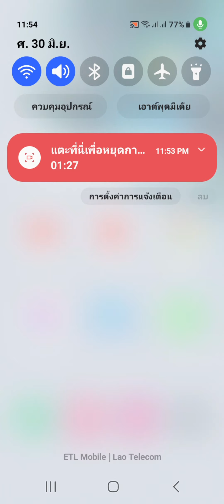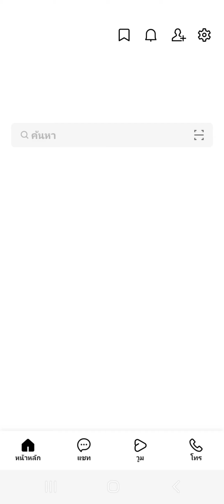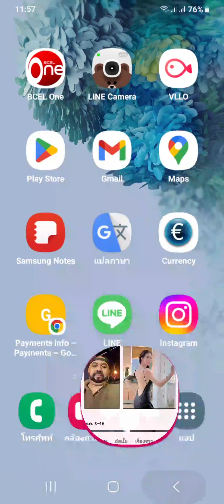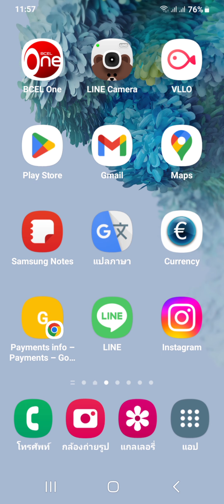ลืมรหัส WiFi ที่บ้านกู้ได้ง่ายๆ//ລືມລະຫັດໄວຟາຍບ້ານກູ້ຄືນໄດ້ງ່າຍໆແບບນີ້